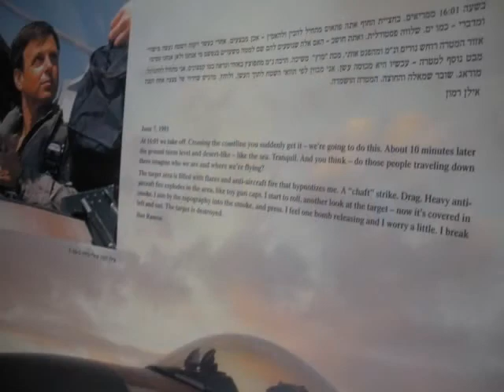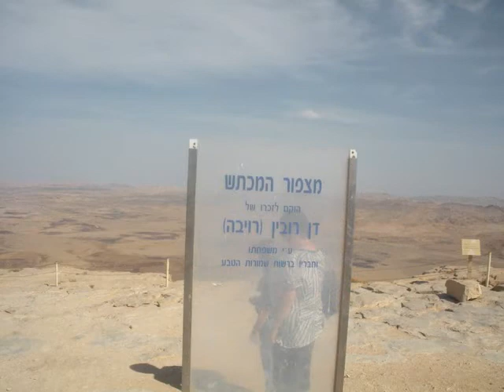Mitzpe Ramon Canyon Machtesh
On a Nefesh sponsored trip we take the three hour drive to the most unusual geographic area of Israel the Mitzpe Ramon Canyon called a Makhtesh. There is also a memorial to the only Israeli Astronaut who took the name Ramon because of this crater.